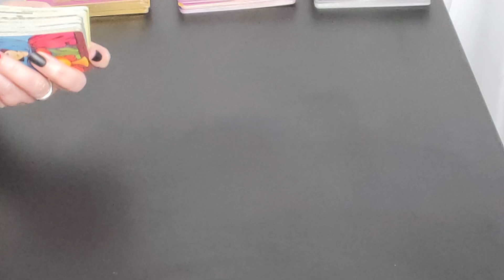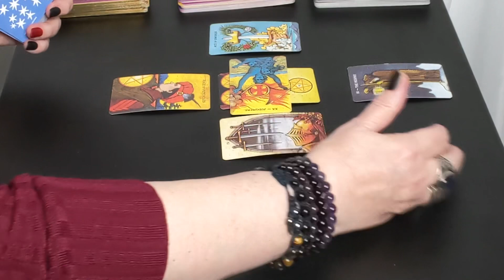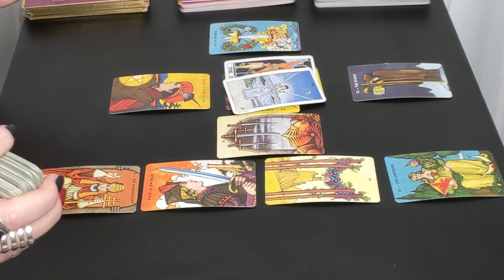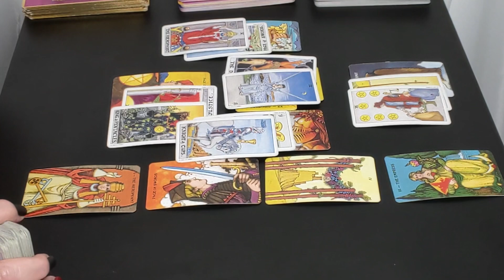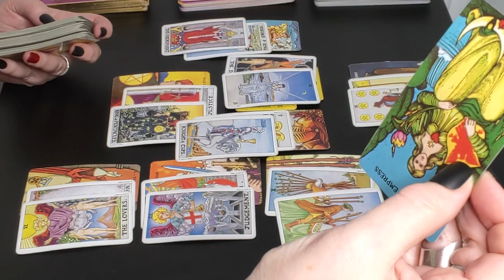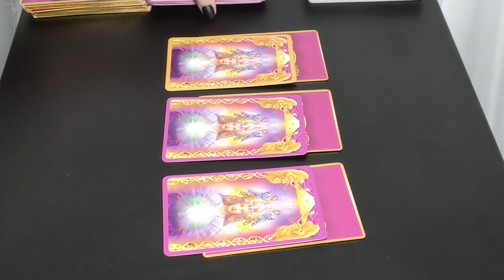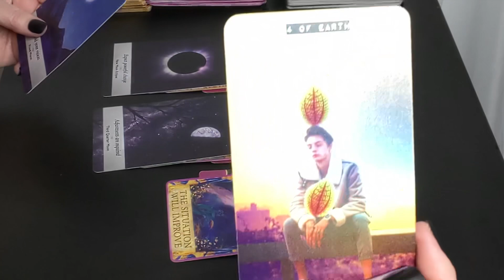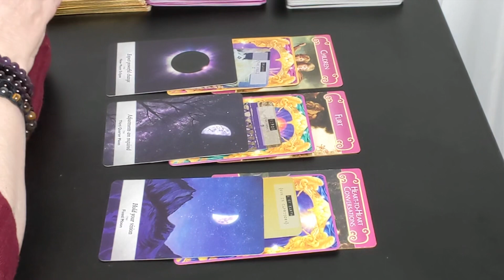Gemini - It Is Time To Take Action On This - Don’t Wait - You Snooze You Lose - October Tarot!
Some of the Tarot and Oracle Decks I use in my videos:
Norman Greer Tarot
Rider Waite Universal Tarot
8th House Tarot - Sara Calvarese

Thumbnail Art:Pete Linforth, TheDigitalArtist, Pixabay